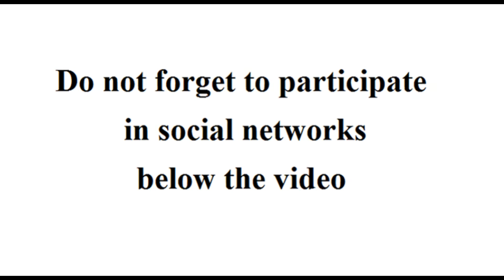female bodybuilding Incredible size on this girls arm